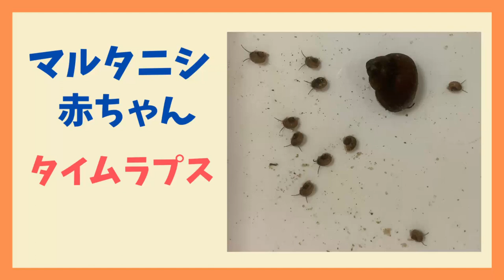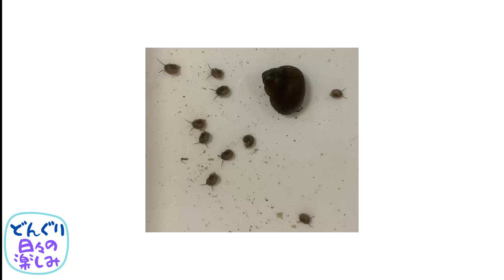丸田螺（マルタニシ）の赤ちゃん タイムラプス Cipangopaludina chinensis laeta Babies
★記事
　「丸田螺（マルタニシ）の赤ちゃん Cipangopaludina chinensis laeta Babies」

★関連記事
　「丸田螺（マルタニシ）のお迎え Cipangopaludina chinensis laeta」